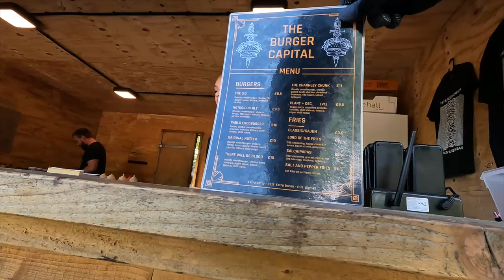Healey Nab MTB - is it still worth a visit and who is it good for?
Join me as I revisit Healey Nab MTB tracks 3 years after heavy deforestation devastated the area. Is it still worth a visit and who does it appeal to (by modern standards)..

The Red XC loop and black DH track were originally designed by the legendary trail builder Rowen Sorrel and built in 2010 with funding from Lancashire County Council in conjunction with local volunteers.

A dedicated team of volunteers have maintained and improved the trails over the years and those same volunteers have done a great job salvaging as much of the riding as possible in the wake of the deforestation.

With modern bike geometry taken into consideration the red descent when originally built was more like a trail centre BLUE graded trail but the degradation of the trail has exposed much of the rock increasing the technicality back to RED grade in my opinion.
The black descent is an absolute hoot and has some lovely berms, drops and jumps that are great for building confidence. I'm not sure its black graded by todays standard but if you’re an intermediate rider looking to gain confidence on these features, its a superb track to session.

It's the perfect spot for a summers eve session especially for intermediate riders and also good to add into a longer ride in the Rivington or white coppice area and makes a nice change from the more natural tracks on the moors.

For the sake of this video I wanted to stay focused on the originally way marked trails as these would appeal to anyone new to MTB or new to the area “googling” local ride spots.  Im aware that there are "advanced" off piste tracks in the woods. Two tracks that I had ridden previously had been lost to the ferns but I will be going back to do some additional exploring and vlogging.

I finished the ride with a pint and some loaded fries at the Rivington Brew Company which I strongly advise you visit when in the area if you haven’t already done so.